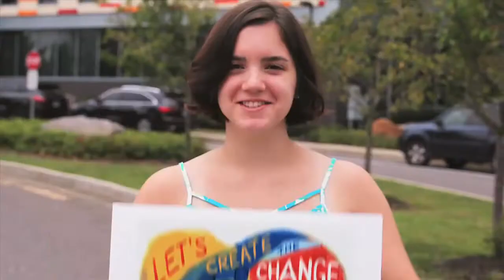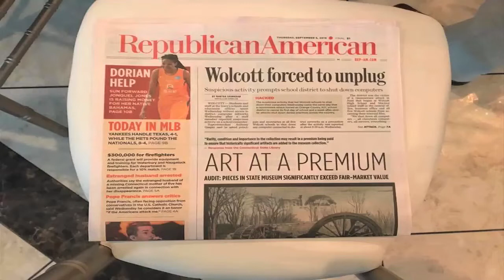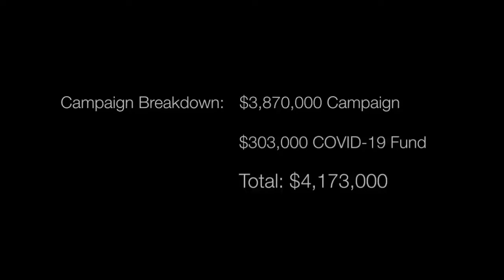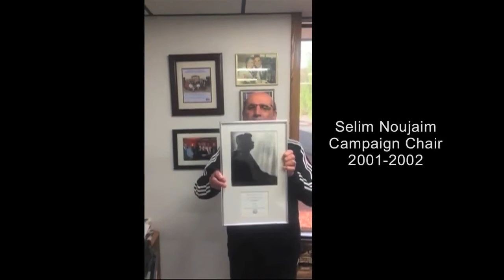United Way of Greater Waterbury Campaign Announcement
United Way of Greater Waterbury 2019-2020 Campaign Chair Michael O'Connor of Webster Bank announces the campaign total and celebrates the campaign…and introduces incoming 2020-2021 Campaign Chair John Hopkins, CEO and President of Post University who shares his thoughts on the upcoming campaign. Stay until the end to hear from some familiar faces!